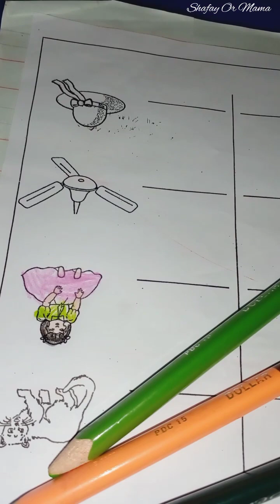28 October 2023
Shafay aur green bus || Karachi x-ray numaesh  chorangi karachi❤ || Kamar Dard x-ray|| new friend
MASHALLAH friendship new friend
Mummy and family vlog
happy Mothers Day old video Happymothersday MASHALLAH cute funny comedy cute funny comedyMASHALLAH MASHALLAH cute funny comedy # mummy and family Vlog
Daily Routine New House Before and After Room Setting || Mumma and family vlogs
daily routine new house before and after room setting
happy Mothers Day old video

Mummy and family vlogs || friendship ❤ 💕 green bus vlogs Daily Routine
Muhammad Shafay YouTube Shorts Videos channel
mom life in karachi 24 January 2024
mom life in karachi 24 January 2024  Muhammad Shafay YouTube Shorts Videos channel Mom life Pakistan
shortsyoutube Muhammady_Shafay_YouTube_Shorts_Videos_channel_Mom_life_Pakistan_mom_life_in_karachi_24_January_2024_Muhammad_Shafay_YouTube_Shorts_Videos_channel_Mom_life_Pakistan